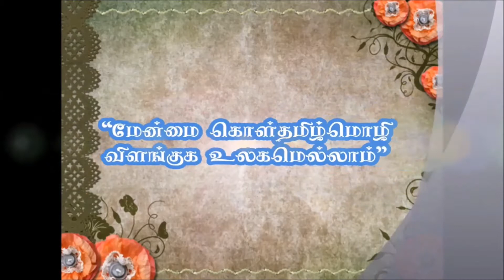thaippongal part.5, 15.01.2017 sri navathurkka alayam. தைப்பொங்கல்விழா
தைப்பொங்கல்விழா ஸ்ரீ நவதுர்க்காதேவி ஆலயம் ஜேர்மன்
Hünefeldstraße 63b,
42285 Wuppertal